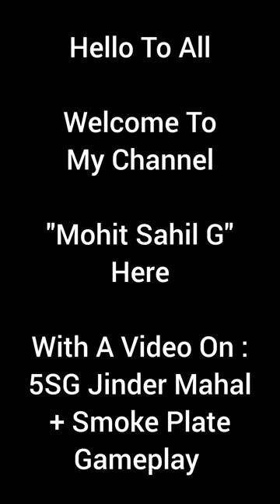5SG Jinder Mahal + Smoke Plate & 26K zDom Coach. WWE Champions Game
Turn 2 Winner &  2M Damage Giver With 26K zDom Coach And Smoke Plate. After 21K Update He Is Awesome.

Thanks.